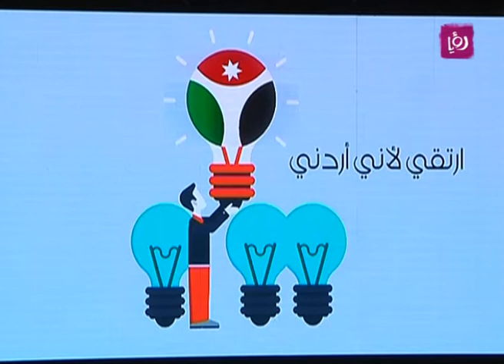مؤسسة نشمي للعمل التطوعي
تقريرالزميل أحمد الكيلاني لبرنامج دنيا يا دنيا عن مؤسسة نشمي للعمل التطوعي.